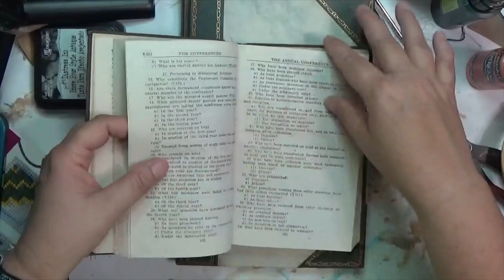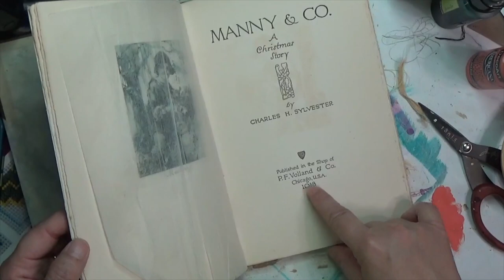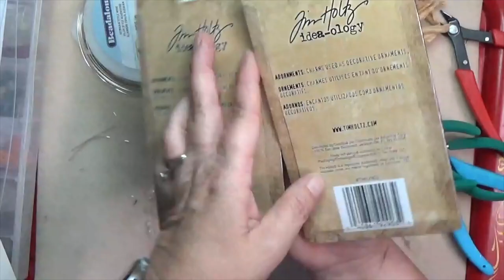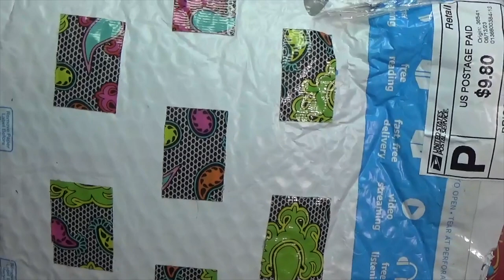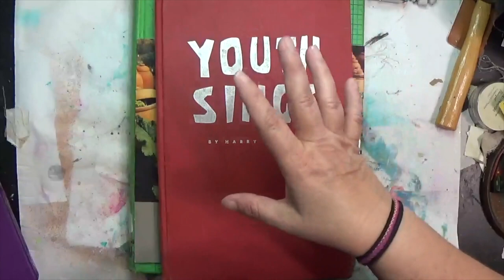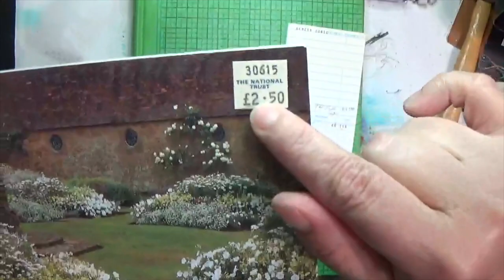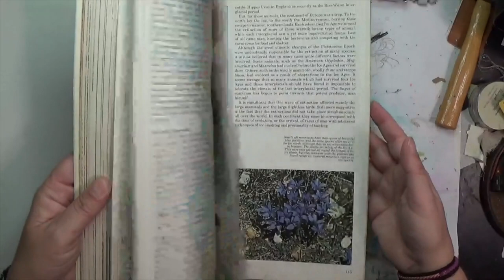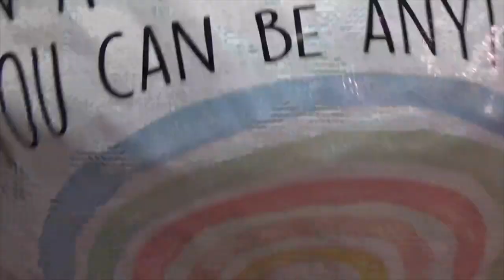Thrifty Thursday Video Haul | Happy Mail, Estate Sale, Library Free Shelf, Hobby Lobby Clearance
In this video, I share some of the bargains and deals (thrifty) I picked up over the last several weeks. These include books from the free shelf at the library, happy mail from online friends, treasures from an estate sale, and clearance items from Hobby Lobby along with a few other finds.

I have to give a shoutout and big thanks to my Happy Mail friends.
Thanks,  y'all!!!

If you have any questions about my process, materials, or anything else; please don't hesitate to ask!